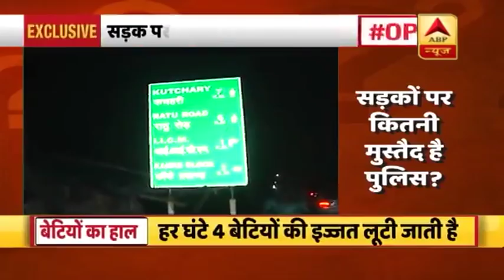ABP News Investigates If Ranchi Is Safe For Women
ABP News conducted an investigation if women are safe in Ranchi, Jharkhand. ABP News reporters travelled in the Indian capital, Ranchi, Patna alone and found out that nothing has changed since the Nirbhaya case. There were men lurking around who commented, stared, asked the reporters to accompany them and more. When will India change and become a safe home for the women? Watch the complete report here